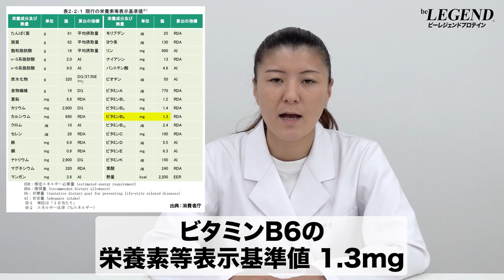【スポーツ栄養学】筋トレとビタミンB6の関係 | 管理栄養士が解説【ビーレジェンド プロテイン】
たんぱく質とアミノ酸の代謝に深く関わる「ビタミンB6」
今回は「筋トレとビタミンB6の関係」についてビーレジェンド管理栄養士が解説します
00:00 オープニング
00:16 ビタミンB6の働き
01:39 筋トレとビタミンB6の関係
03:08 ビタミンB6の必要量
03:58 ビタミンB6が多く含まれる食材
04:40 ビタミンB6の過剰摂取について
04:57 ビタミンB6の不足について
05:09 ビタミンB6の食べ方のポイント
■ビーレジェンド 範馬刃牙 すッッ・・・ッパイン風味
■ビーレジェンド ワンピース 悪魔の実風味（カシスオレンジ風味） 1kg
■ビーレジェンドBCAA 北斗の拳 スーパーアミノフロウジョン ジャギ おれの名をいってみろ!!風味